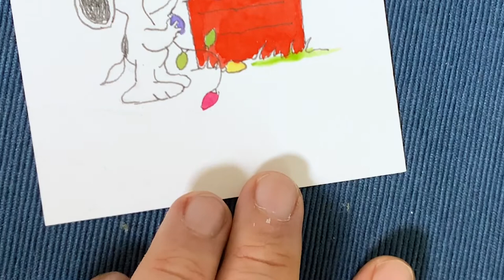수채화캐릭터 애니메이션 watercolor animation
수채화 일러스트 - 재미있는 캐릭터 스누피를 수채화로 그려보는 영상입니다.